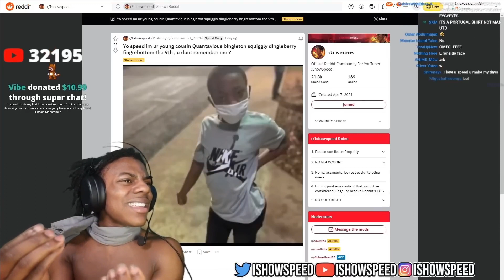SPEED REACTS TO HIS COUSIN